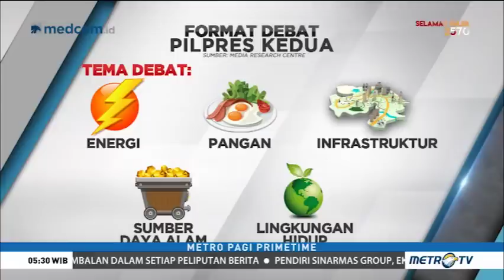Format Baru Debat Kedua Pilpres 2019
Format kedua debat Pilpres akan dibuat berbeda dengan debat pertama. Usulan format baru ini diharapkan dapat membuat debat berlangsung lebih hidup. Apa saja perubahannya?